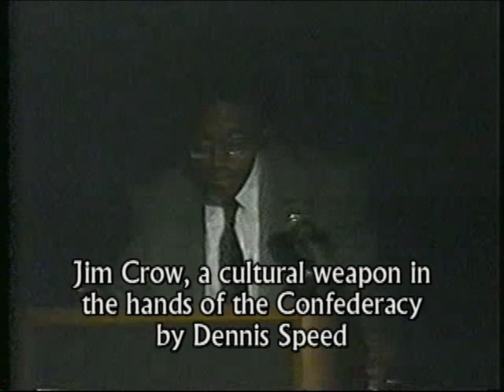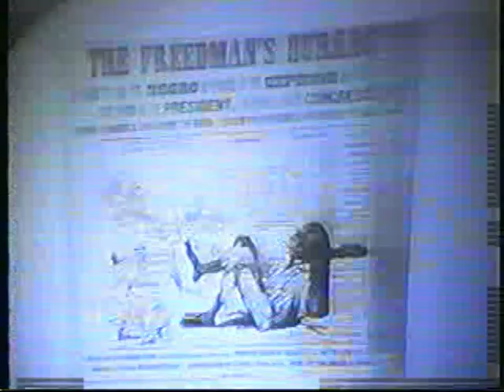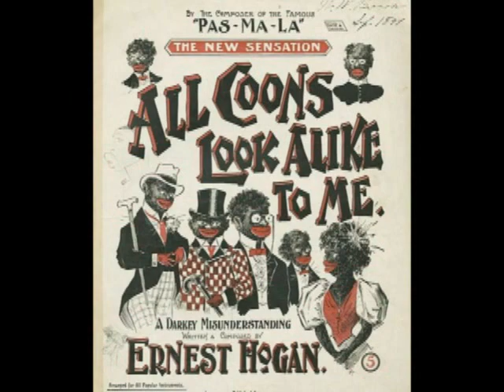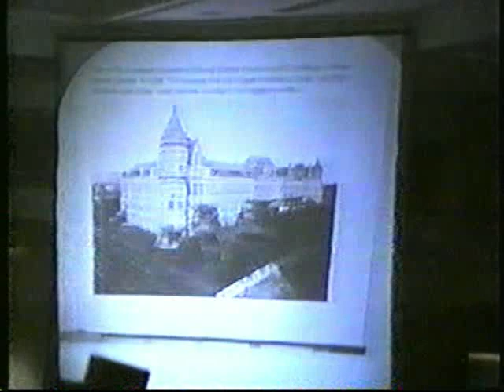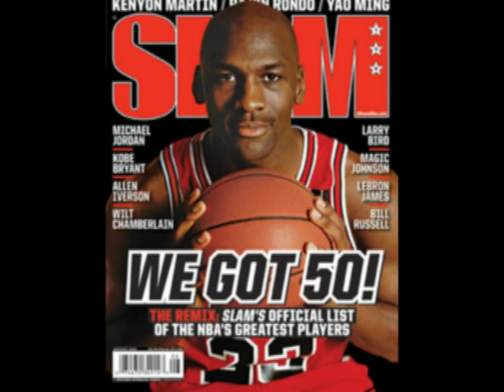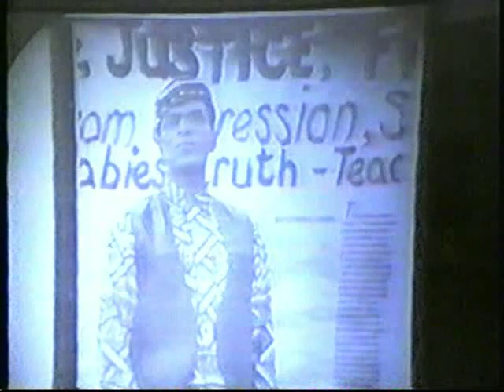Palmerstons Zoo: The Confederacy and Jim Crow Slavery by Dennis Speed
A speech delivered to the Conference of the Schiller Institute/ICLC Conference in suburban Washington, DC., on President's Day weekend, 1994 entitled "Jim Crow, a cultural weapon in the hands of the Confederacy" by Dennis Speed.